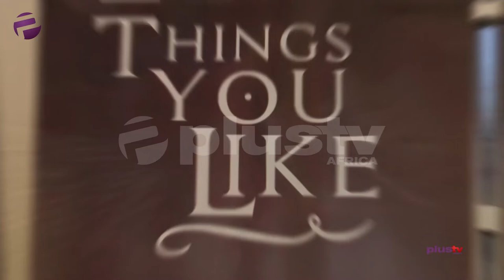O-Gee Premieres - Things That You Like | Plus Events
O-Gee Premieres  - Things That You Like